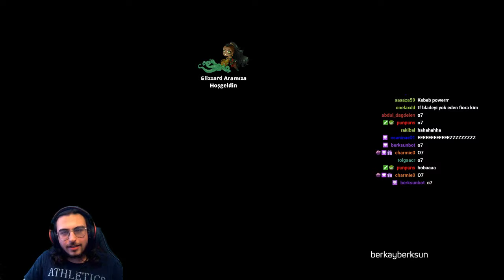TFBLADE İLE RANK #1 YARIŞINDA KAPIŞTIK !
TFBLADE İLE RANK #1 YARIŞINDA KAPIŞTIK !  İle Sizlerle Beraberiz